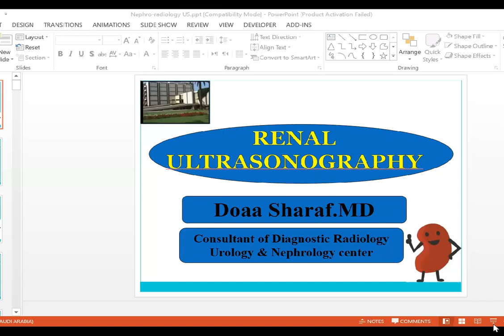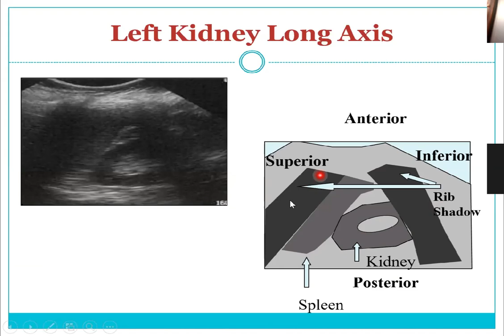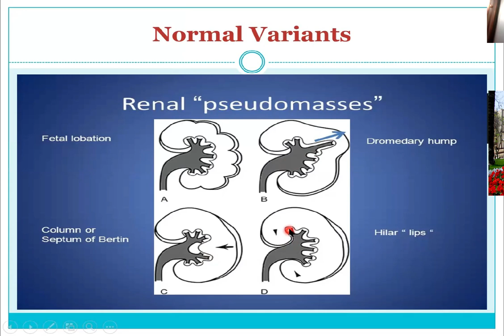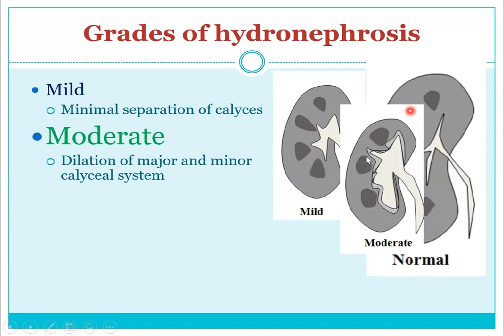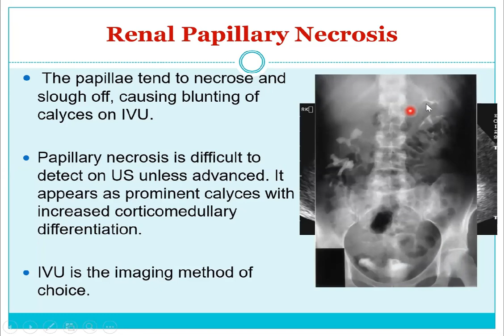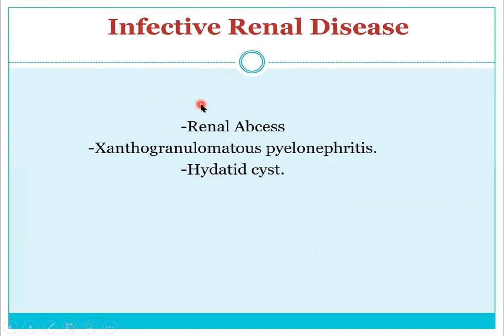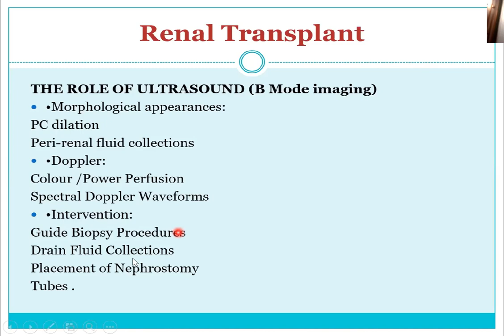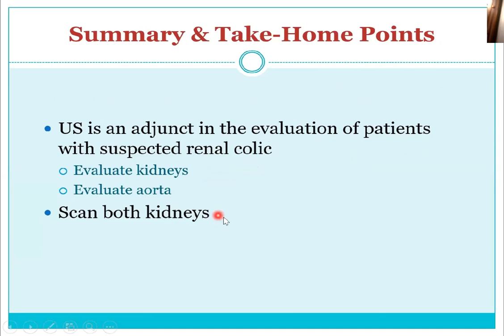Renal Ultrasongraphy, ESNT ESRNM Online course, dr Doaa Sharaf MD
Renal Ultrasongraphy, ESNT ESRNM Online course, dr  Doaa Sharaf MD, 21 September, 2019
Moderator: prof. Hussein Sheashaa